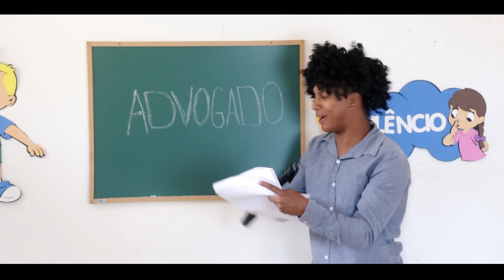AIAIAIAI UIUIUIUI - VÍDEO CLIPE OFICIAL- ( Nathanflix )